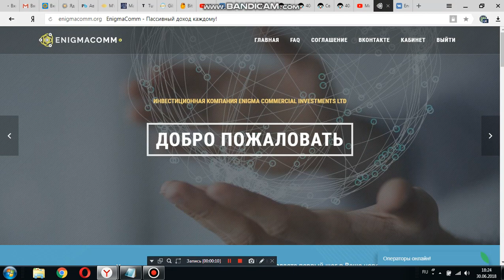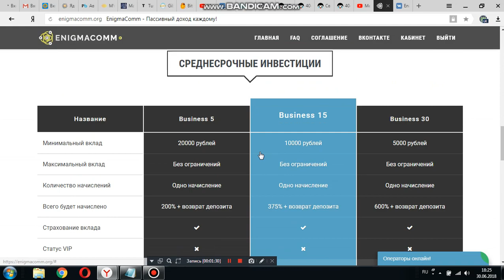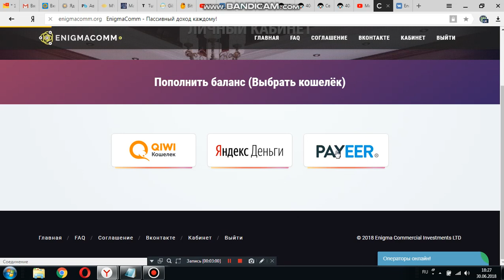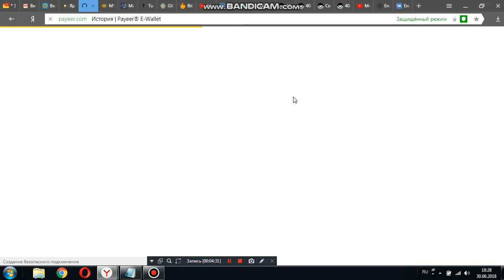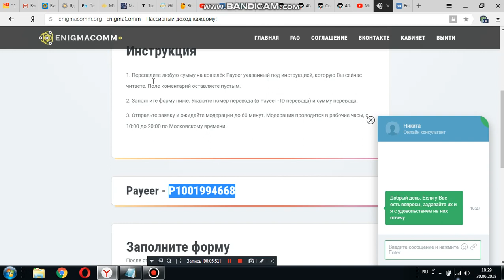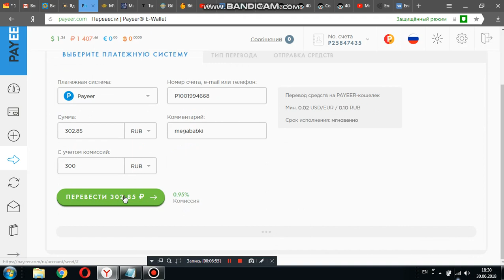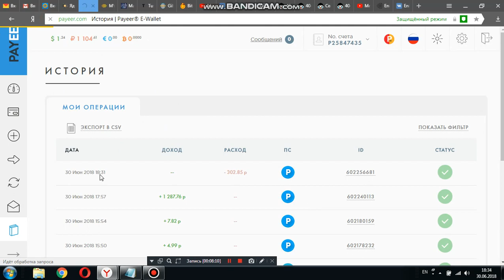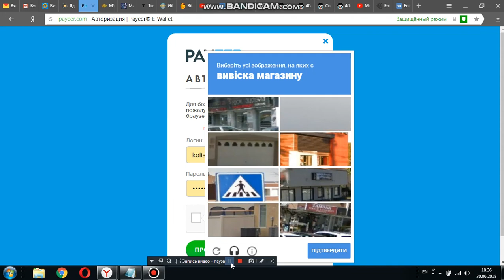enigmacomm.org новый фаст +8% за 24 часа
СКАМ